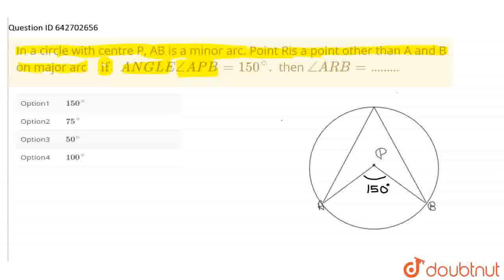In a circle with centre P, AB is a minor arc. Point Ris a point other than A and B on major arc ...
In a circle with centre P, AB is a minor arc. Point Ris a point other than A and B on major arc if \nANGLE /_APB = 150^(@). then angle ARB=.
Class: 9
Subject: MATHS
Chapter: CIRCLES
Board:Maharashtra Board

👉 Have Any Query? Ask Us.